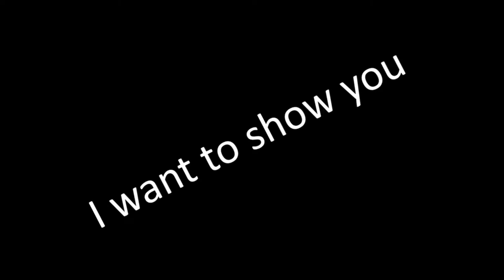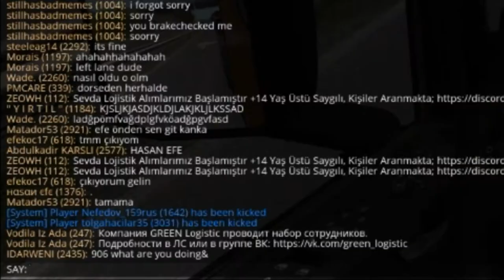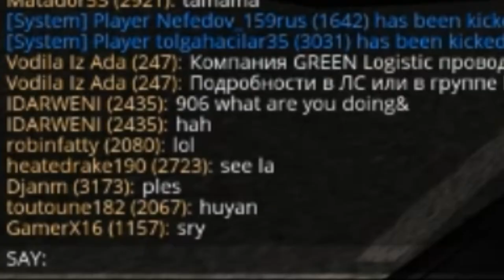DarwEn play in ETS2MP